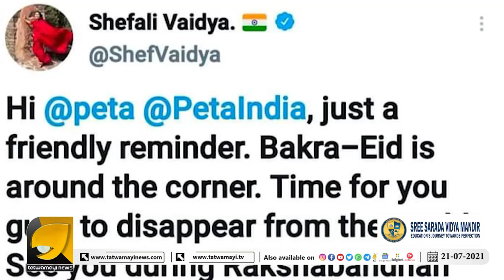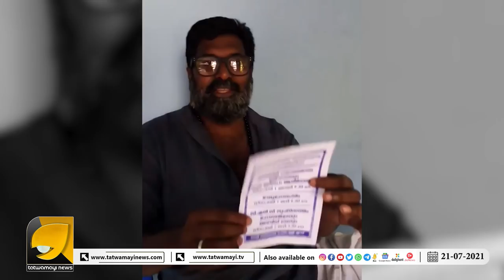ഡാനിഷ് സിദ്ദിഖി ഇന്ത്യക്കാരനാണെന്നറിഞ്ഞപ്പോൾ തലയിലൂടെ വണ്ടികയറ്റിയിറക്കി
ഡാനിഷ് സിദ്ദിഖി ഇന്ത്യക്കാരനാണെന്നറിഞ്ഞപ്പോൾ തലയിലൂടെ വണ്ടികയറ്റിയിറക്കി  | OTTAPRADAKSHINAM